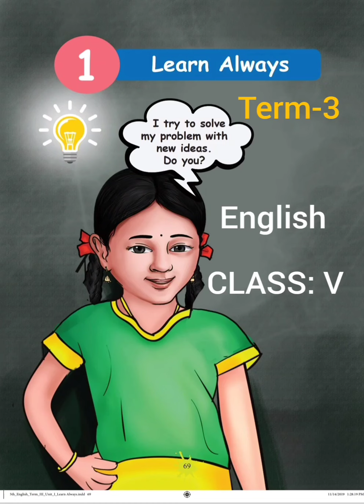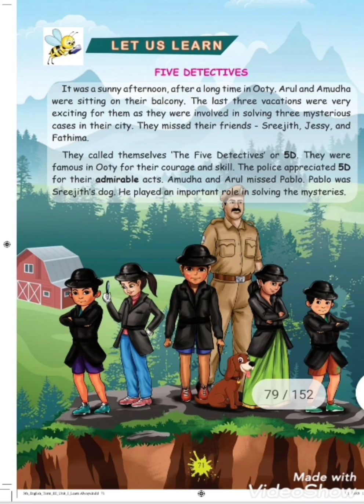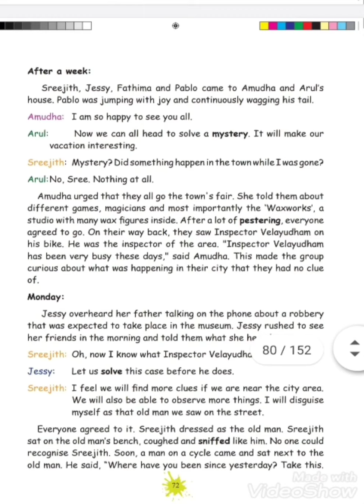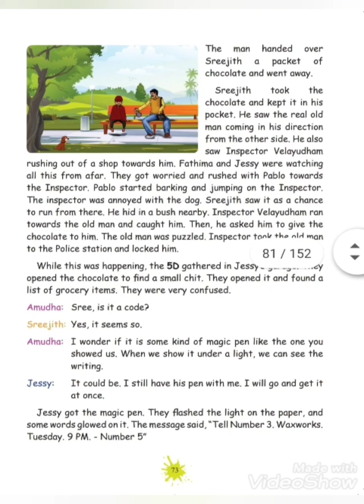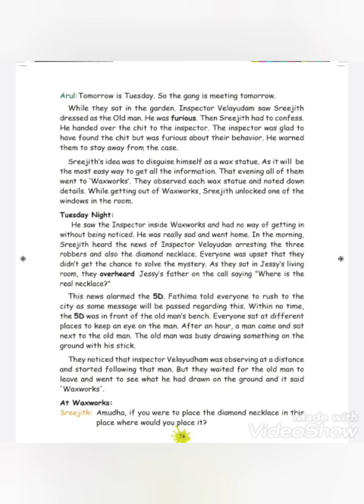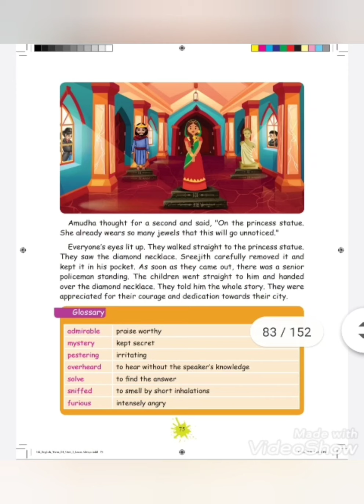5th std English Unit -1 Learn Always (Term-3) Explanation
Book Back Exercises will be continued on next video